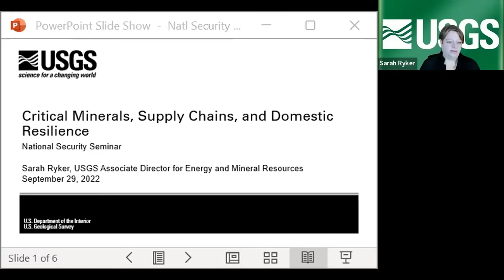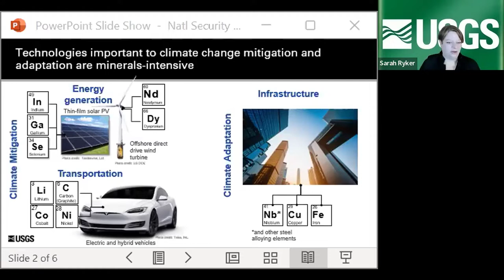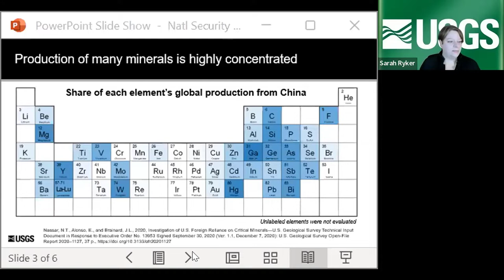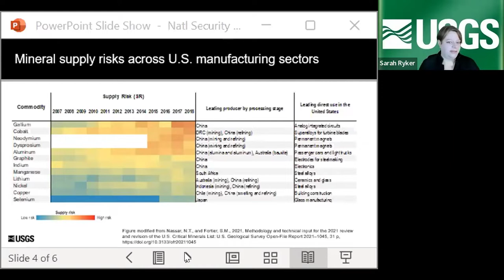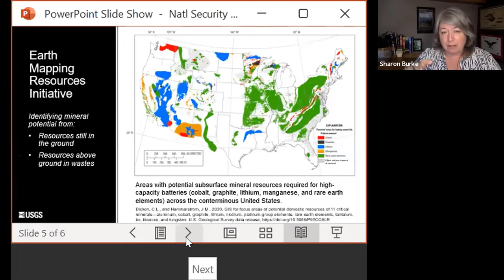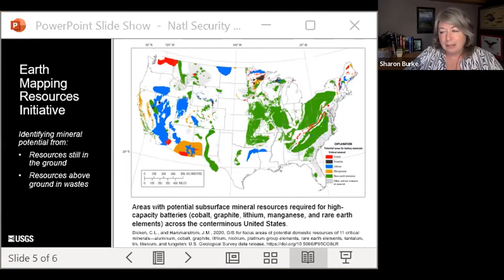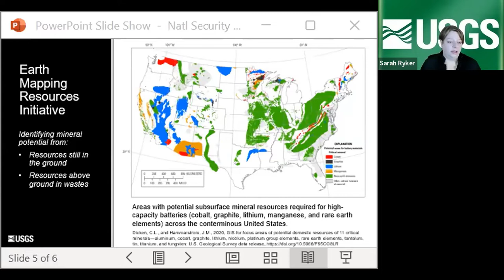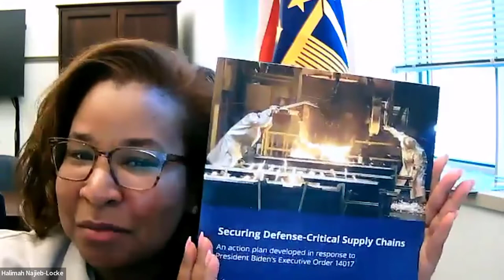Critical Minerals, Supply Chains, and Domestic Resilience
On September 29, 2022, CNA's National Security Seminar series hosted a panel discussion exploring the national security risks in the supply chains of critical minerals, as well as potential policy options to mitigate those risks.

Panelists:
Halimah Najieb-Locke (Department of Defense)
Dr. Sarah Ryker (US Geological Survey)

Moderator:
Honorable Sharon Burke (CNA)